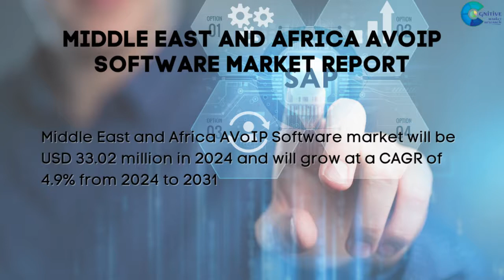AVoIP Software Market Report 2024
AVoIP Software Market Report 2024 | Forecast, Market Size & Growth

Report Insights: According to Cognitive Market Research, the global AVoIP Software market size is USD 1651.2 million in 2024. It will expand at a compound annual growth rate (CAGR) of 5.20% from 2024 to 2031.

The Corporate held the highest AVoIP Software market revenue share in 2024.